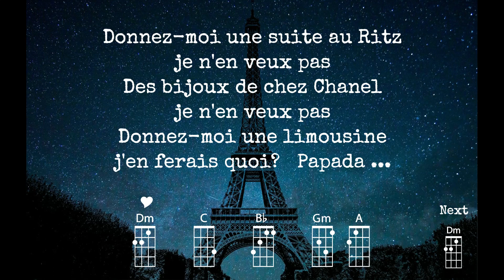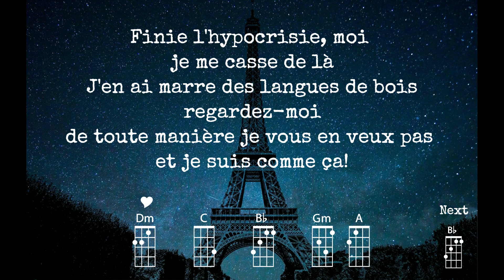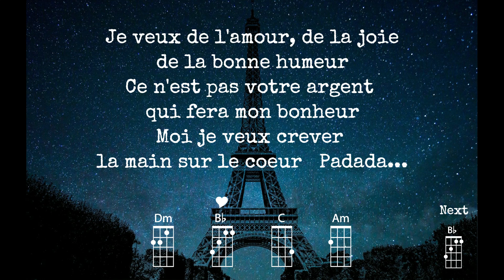Je Veux - Zaz | Ukulele Play Along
Ukulele Play Along for "Je Veux" by Zaz
Original key (D minor)